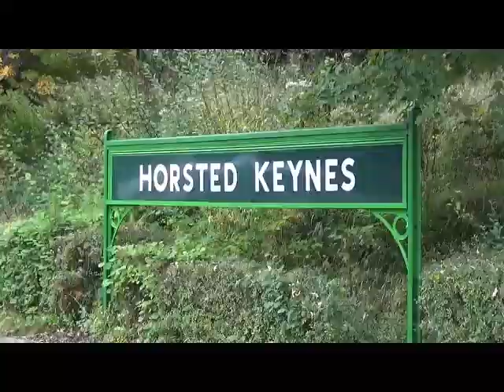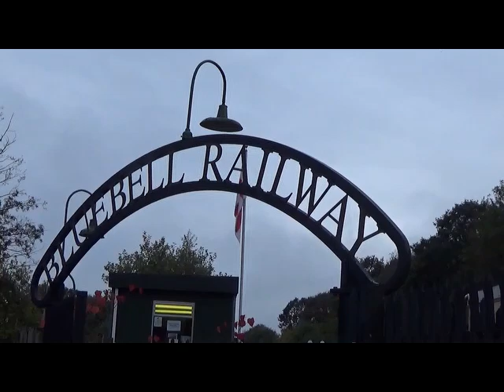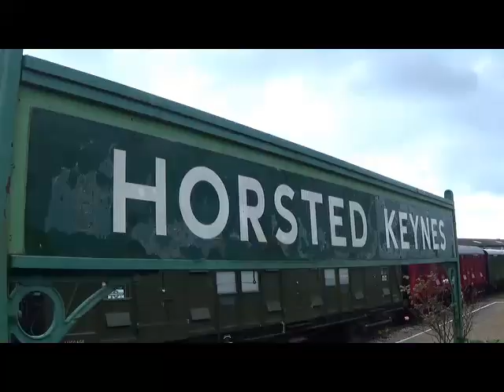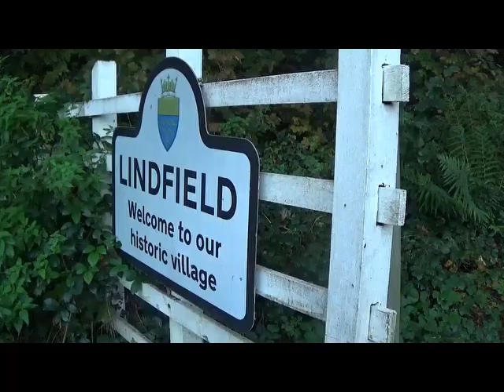BLUEBELL RAILWAY. GIANTS OF STEAM GALA. SONY HANDYCAM.